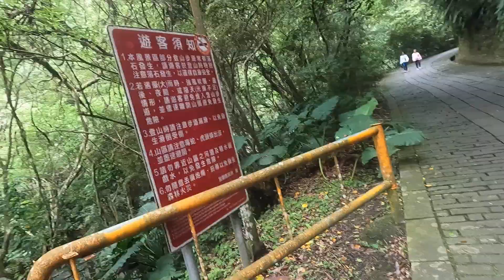company tour yilan taiwan april 17, 2024 #4